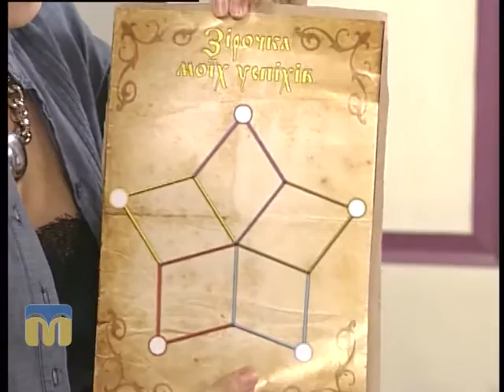В місті 512. Маєток Святого Миколая 19.12.2015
Гостя програми - Оксана Брижак, меценат.
Ведучі:  Михайло Рябоконь, Яна Май.